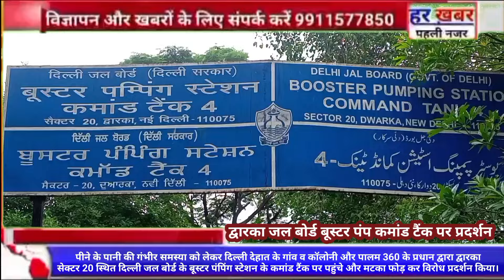दिल्ली जल बोर्ड द्वारका सेक्टर 20 पर पीने के पानी को लेकर मटका फोड़ विरोध प्रदर्शन किया।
दिल्ली देहात के गांव शाहबाद मोहम्मदपुर, पोचनपुर, पालम, अमराई  के अलावा आसपास की कई कॉलोनीयों में पीने के पानी की गंभीर समस्या को लेकर दिल्ली देहात के गांव के किसान और कई कॉलोनी के प्रधान द्वारका सेक्टर 20 स्थित दिल्ली जल बोर्ड के बूस्टर पंपिंग स्टेशन के कमांड टैंक पर पहुंचे और मटका फोड़ कर विरोध प्रदर्शन किया। प्रदर्शन की अगुवाई पालम 360 खाप के प्रधान चौधरी सुरेंद्र सोलंकी ने की उन्होंने बताया कि गांव में और कॉलोनी में पानी की गंभीर समस्या बनी हुई है। लगातार इसको लेकर लोग डिमांड करते रहे हैं, लेकिन कोई सुनवाई नहीं हुई। जिसकी वजह से आज हम लोगों ने यहां पर जोरदार प्रदर्शन करने का फैसला लिया है। जिससे कि हम लोगों की आवाज सरकार तक पहुंचे और पानी की समस्या से लोगों को छुटकारा मिल सके। प्रदर्शन में महिलाएं भी पहुंची और जलवोर्ड के खिलाफ विरोध में हिस्सा लिया।